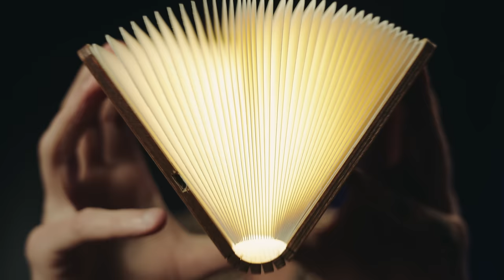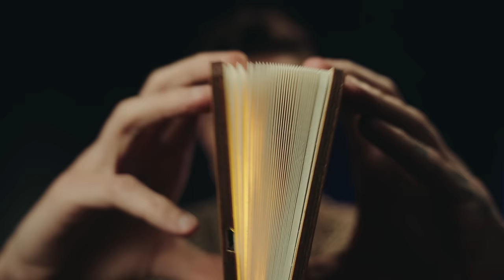ASMR Measuring Your "Attention Span"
“When you change your thoughts, remember to also change your world.” —Norman Vincent Peale